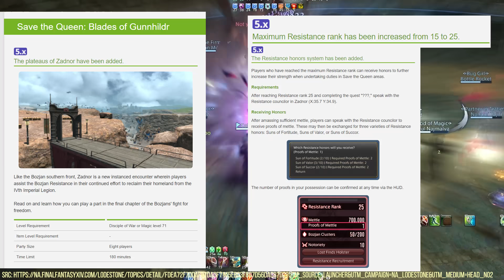PATCH 5.55 NOTES CONDENSED! Under 8 min!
THE MIQOTE IS OUT OF THE BAG. Patch 5.55 official patch notes are out, let's spill some TEA and talk about it.

Timestamps:
0:00 Intro
0:14 Electric Guitar Bards. Yes you read that right.
0:36 LANDWAFFLE BUFFS
0:51 TRIAL CRAFTABLE GLAM WEAPONS DESYNTH BUFF!
1:11 New MSQ
1:39 Alliance Raid Quests Finale! Yorha Dark Apocalypse!
2:04 Triple Triad Special Mount!
2:23 New Emotes
2:33 New Hairs!
2:44 Season 19 of PvP Mode The Feast
2:50 Item Roundup! Housing, minions, mounts, chocobo, etc
3:30 RELICS
5:56 NOTABLE RELIC ABSENCES?

patch 5.35 ff14 housing house ul'dah uldah mist mists shirogane kugane
 FFXIV Patch 5.5 5.5

FF14 5.5

ffxiv 5.5
ff14 5.5

 tinybluegames ffxiv live letter 59 lynx kameli ffxiv gil guide
 seat of sacrifice extreme newb patch 5.3 hrothgar lgbtq lgbt lgbtq+ love peace serenity
 ffxiv seat of sacrifice the seat of sacrifice extreme moonfire faire 2020 urianger yo-kai Yo-kai Yokai-watch Yo-Kai-Watch Cole Evyx cole evyx
 elidibus ffxiv rmt asmongold asmongold drama wow world or warcraft world of warcraft gil buying rmt botting
 cole evyx evyx 5.35 bsm patch 5.3
 desperius ffxiv ffxiv 2020 wow classic final fantasy xiv furry sony interactive entertainment ffxiv relic weapon guide final fantasy 14 bozjan southern front gunhildr gunnhildr blades of Gunnhildr
 ffxiv bozjan southern front bozjan southern front ffxiv black desert online ffxiv gil ff14 gil ffxiv 2020 gil farm gil buying gil treasure map treasure maps ffxiv maps ff14 maps treasure loot
 heelvsbabyface ffxiv housing wow world of warcraft shadowlands tier list top dps top tank best dps best tank ranged dps melee dps tank druid monk
 elidibus ffxiv rmt asmongold asmongold drama wow world or warcraft world of warcraft gil buying rmt botting meme memes
 g'raha tia sos ex  elidibus the seat of sacrifice extreme sos ex cole evyx g'raha tia
 heelvsbabyface ffxiv housing wow world of warcraft shadowlands tier list summary raid unlock cole evyx top dps top tank best dps best tank ranged dps melee dps tank druid monk priest disc priest shadow priest guide dance dancer dancing guide how to raid raiding ffxiv raid ffxiv raiding ffxiv dancer ff ff14 5.4 ffxiv 5.4 ff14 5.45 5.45 ffxiv 5.45 final fantasy xiv 5.45 final fantasy 14 5.45 blue mage shrine of the queen delubrium reginae Delubrum Reginae
 final fantasy 11 ffxiv blue mage spells yoship delubrum reginae whm ffxiv
 castrum lacus litore brd holy paladin pld healer melee ranged melee healer ffxiv paladin ffxiv chemist 6.0 announcement showcase
 ffxiv 6.0 holy paladin shadowlands whm ast pld
 ffxiv news ffxiv 2021 ffxiv 6.0 yoshi p endwalker end walker endwalkers ff14 endwalker ffxiv endwalker
 ff14 6.0
 ffxiv delubrum reginae ffxiv 5.5 reaction ffxiv reaction
 ginger prime ffxiv live letter 63
 anime faust
 ffxiv memes 2021 gil guide new player tutorial how to help newb wow world of warcraft
 mmorpg 2021
 ffxiv fanfest ask me anything
endwalker end walkers fanfest may fanfest ffxiv fanfest ff14 fanfest